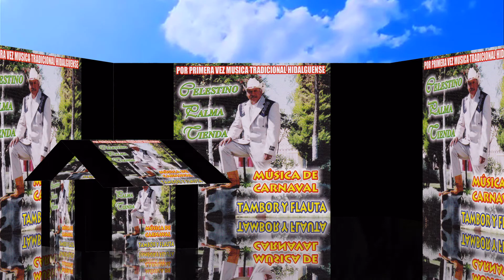CELESTINO PALMA - LA PALMA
Tambor y Flauta
Santa Ana Hueytlalpan Hidalgo Mex..